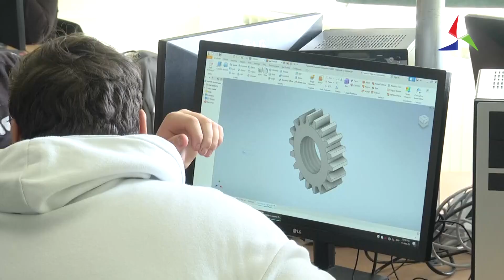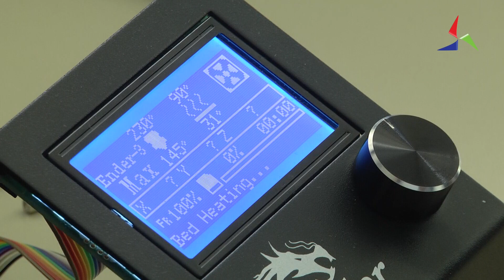Како треба да изгледа реформираното образование